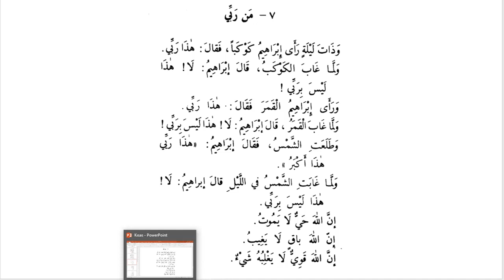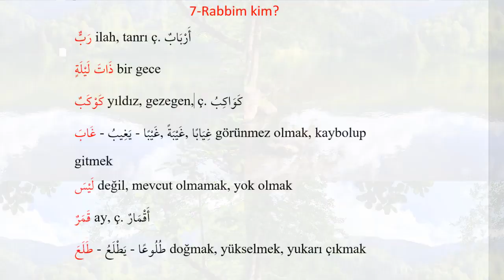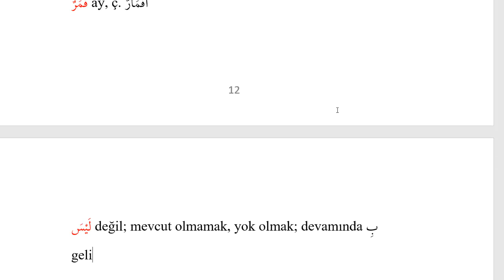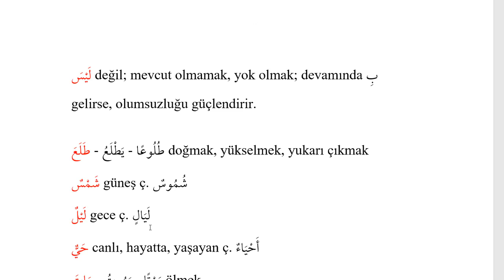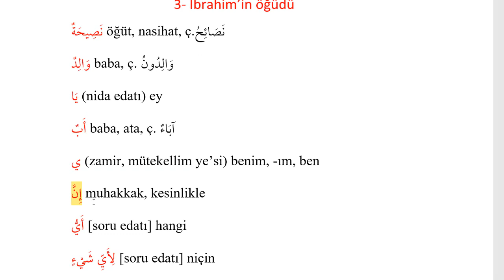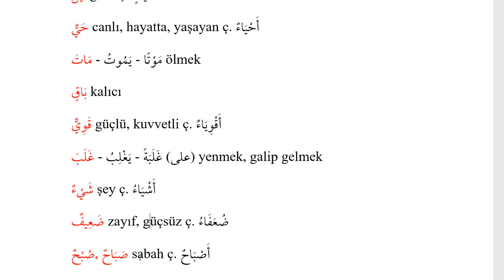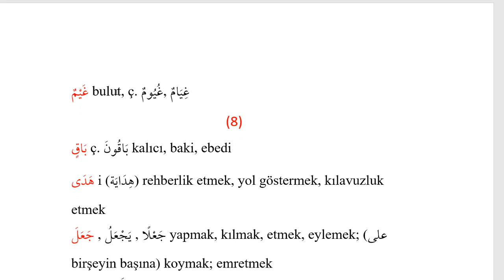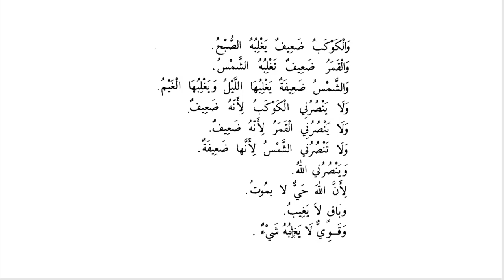Kısasun Nebiyyin 7 Bölüm Rabbim kim